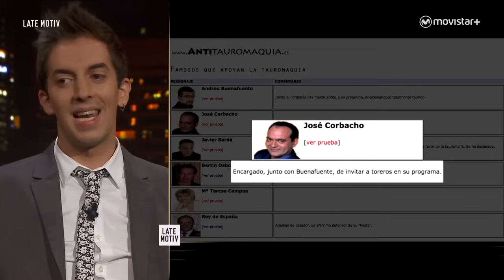Late Motiv: Broncano. Cercanías, Chatarreros y el Toro de La Vega LateMotiv77 | #0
David Broncano nos habla de los Chatarreros, los boxeadores que quieren defender al Toro de la Vega.